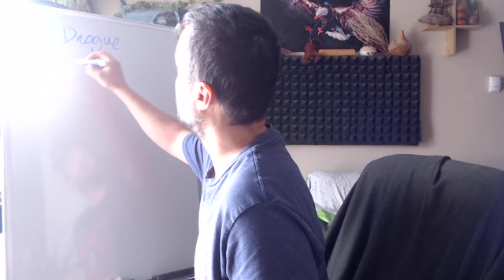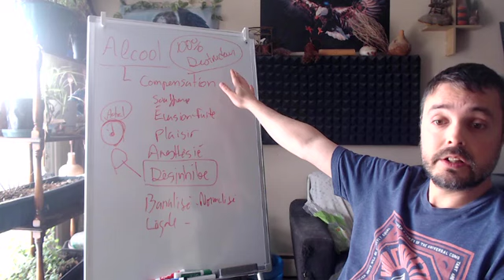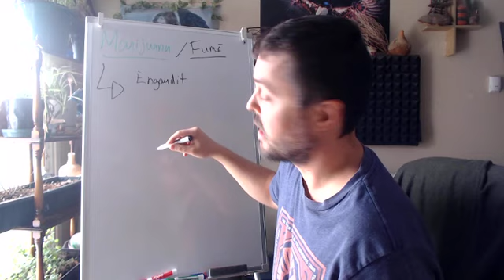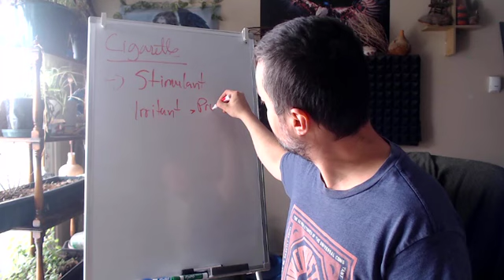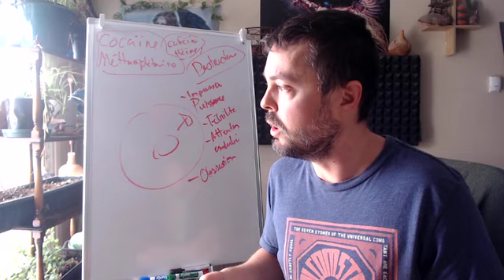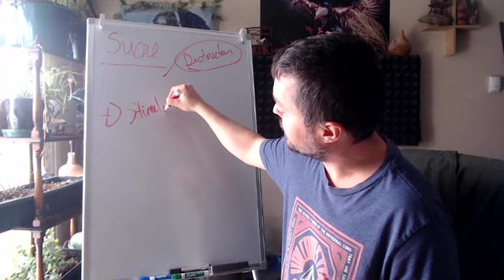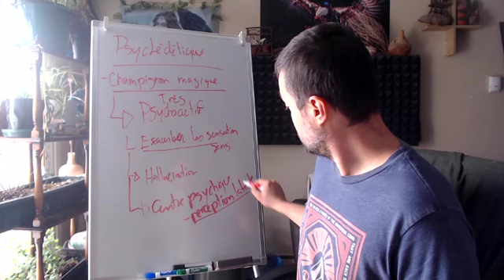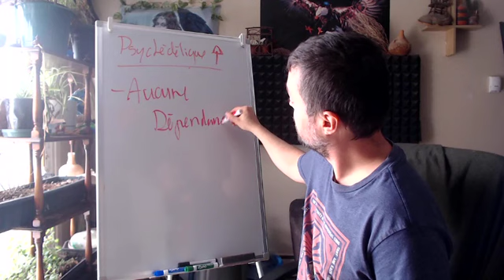Alcool - Cannabis - Cigarette - Cocaïne - Sucre - Psychédéliques